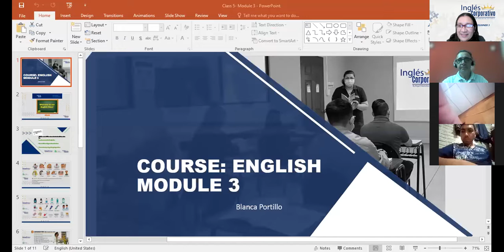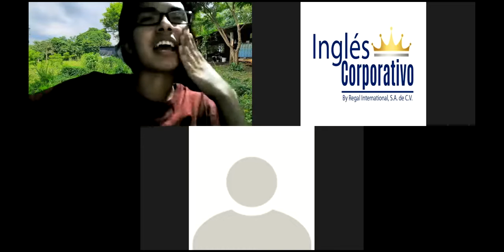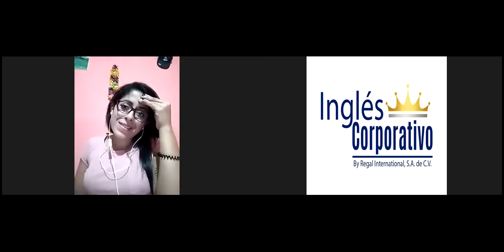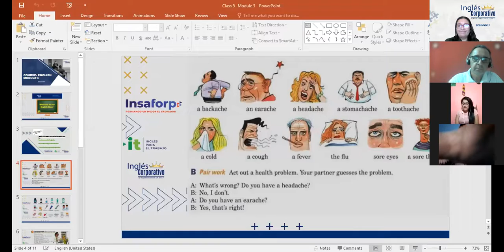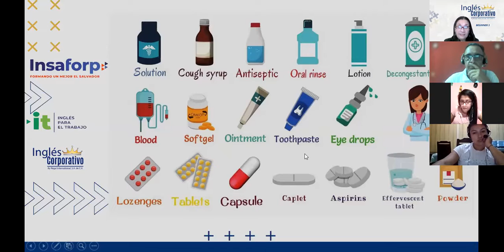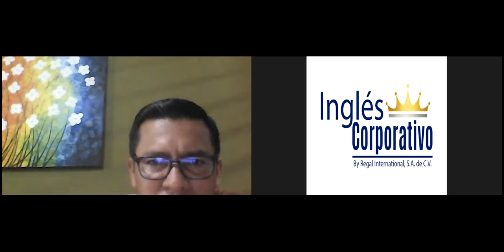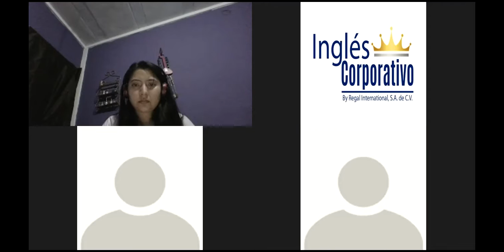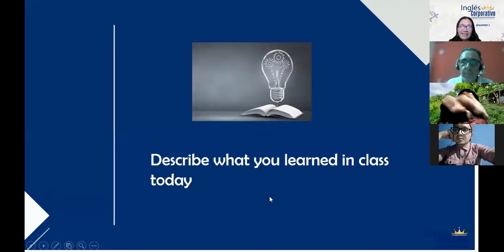Ingles Corporativo- At the doctor